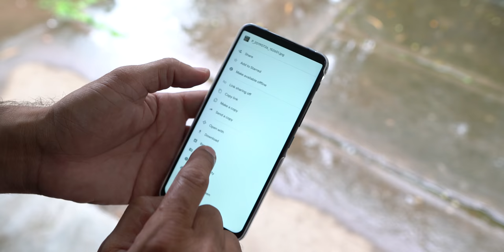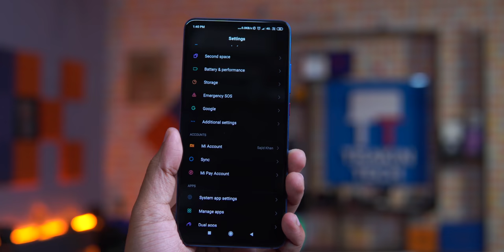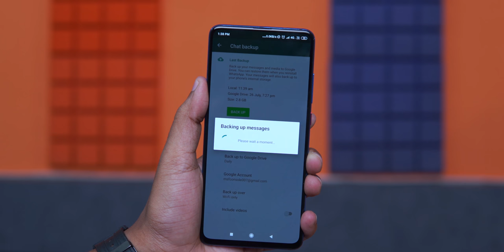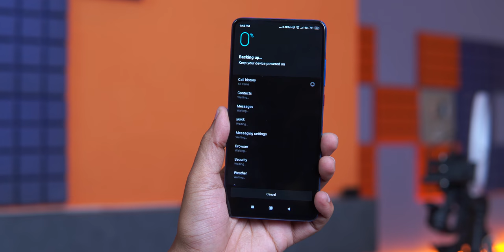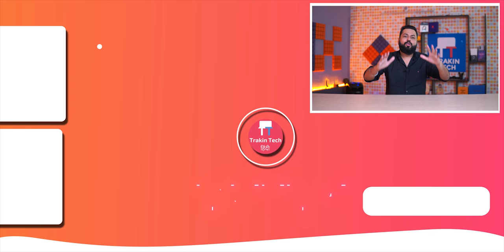HOW I KEEP MY SMARTPHONE DATA 100% SECURE & SAFE ⚡ MUST WATCH!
Friends, today I am going to tell you something very important that I religiously follow to keep my smartphone data like Videos, Files and others things completely safe and secure. This will save you lot of heartache later. And, you will never have to worry about losing your data.